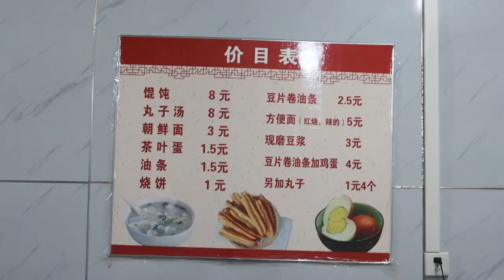天津蓟州这家早点铺，馄饨加肉丸，搭配豆片卷馃子鸡蛋，味道如何